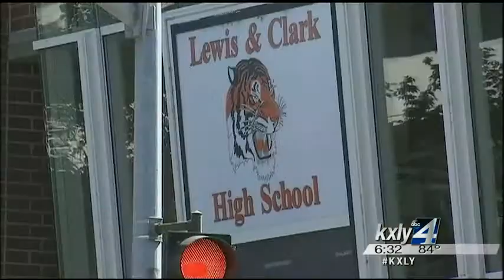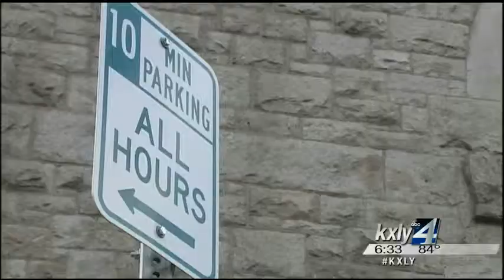City inundated with complaints over new parking meters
Spokane City Council members have been inundated with complaints about  new parking meters that were recently installed near Lewis and Clark  High School and Deaconess Hospital, with many claiming they were never  notified the meters were going in. KXLY4's Alex LeFriec reports.